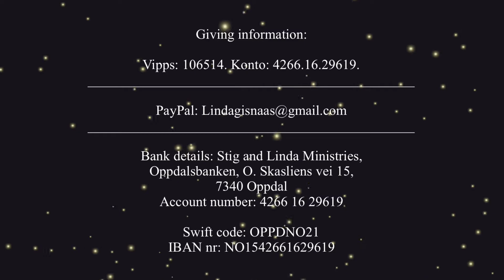From our Sunday service yesterday… 😳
Andreas was the faith hero who was set up to preach in the storm 🔥👏. And this also became a fundraiser video to help us raise money to build a Church.

To build a Church is very expensive, and it is not realistic that the needed money will be raised just from this fundraiser update, so we will regularly release similar fundraiser posts to continue the fundraiser journey until we are able. Thank you for your support and generousity, God bless you 🙏❤️

Note; this video has been edited with some dramatical tweaks here and there in an humerous attempt to highlight how much we need a home for our beautiful Church 🥰

Giving information:

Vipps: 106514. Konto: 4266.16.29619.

Bank details: Stig and Linda Ministries,
Oppdalsbanken, O. Skasliens vei 15,
7340 Oppdal

Swift code: OPPDNO21
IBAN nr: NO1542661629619